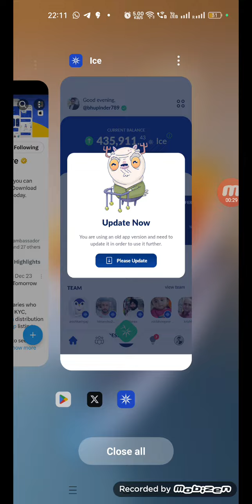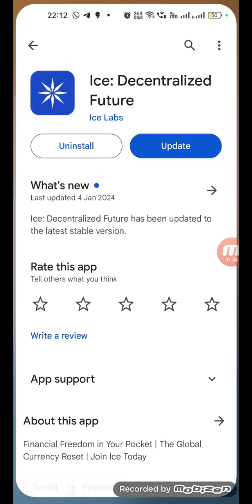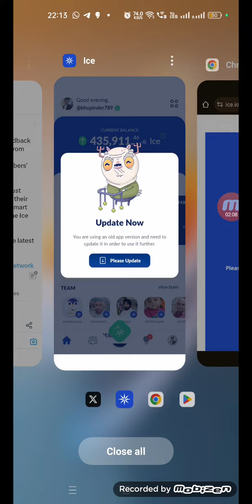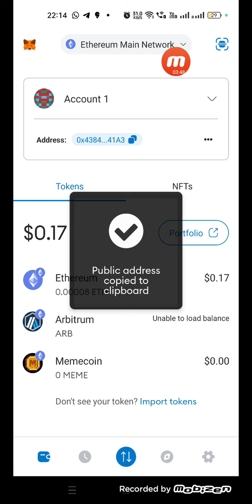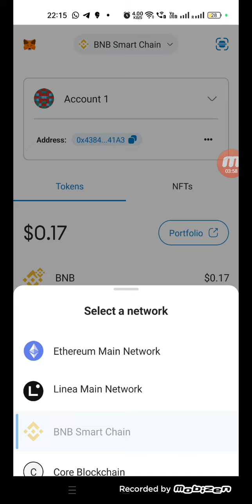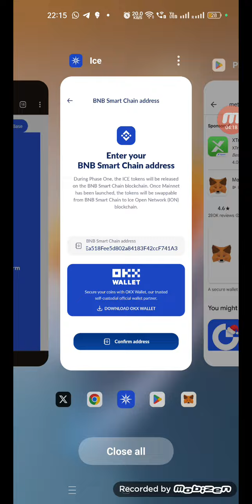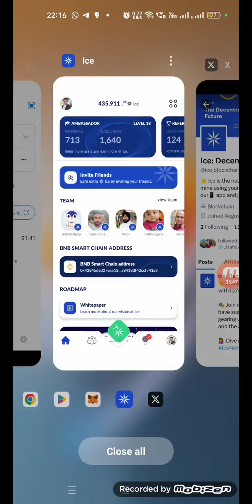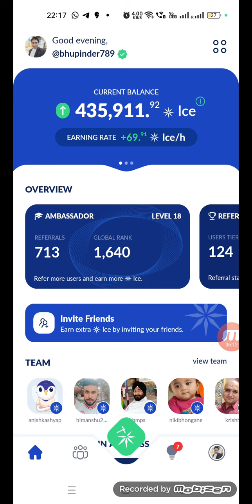Ice Network New Update | Change Wallet Address from Ethereum to Binance Smart Chain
l

Refer code - bhupinder789

*Must join Most viral MINING PROJECT Ice App - Official Launch on 4th April - Shuru m judne ka fayda lein - Better than pi & Bee Network - Cosmos Blockchain*🔥🔥🔥🔥🔥🔥🔥

🚀 *फ्री क्रिप्टो माइनिंग, फ्री Airdrop,क्रिप्टो करंसी की सारी इनफार्मेशन और न्यू  MLM प्लान की डिटेल के लिए ये टेलीग्राम और व्हाट्सप्प ग्रुप जोइन करें*  🚀

ये एक वॉलेट है जो अभी 100 सिक्के फ्री एयरड्रॉप दे रहा है

pi network - binance

• Alpha Network - Here is my invitation code for Alpha Network. Use the invitation code: Bhupinder123.

Refer code - 0REDR

Pi network and use my username (Bhupinder789) as your invitation code.

Suncrypto - My refer code is 31187 SunCrypto Download From Play Store. The download link is given bellow.

Pi Network huobi global,
Huobi global listing,
Binance listing,

topic-
core mining new update,
core mining,
core mining news update today,
core mining satoshi new update,
xrp,
bitcoin,
crypto,
shiba inu coin,
cryptocurrency,
shiba inu,

tags;-
pi network,
remint network,
remint network mining,
bee network
alpha network,
shiba inu,
shiba inu coin news today,
binance,
cryptocurrency,
crypto,
bitcoin,
ftx,
xrp,